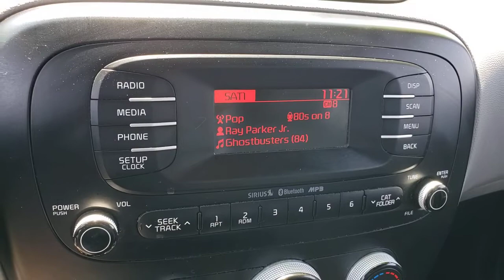2015 KIA SOUL Henderson, Las Vegas, Bullhead City, Centennial, St George, NV K128796Z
Shadow Black Used 2015 KIA SOUL available in Henderson, Nevada at Towbin Kia. Servicing the Las Vegas, Bullhead City, Centennial, St George, NV area.
2015 KIA SOUL 5DR WGN MAN BASE - Stock#: K128796Z - VIN#: KNDJN2A21F7128796

Towbin Kia
260 N Gibson Rd

2015 Kia SoulbrShop Local. Buy Online. Be Safe. Drive Happy. Towbin Kia is the number one Kia dealership in Las Vegas for a reason. We have the highest rated and reviewed customer service, the lowest prices, and the most convenient ways to shop for your New or Used Kia. Whether you're shopping online or in-store or need a friendly mechanic from our highly rated Service department - our mission is to make the process easy and enjoyable. We create happy customers for life! With Towbin Kia, you get the best online experience without sacrificing the local friendly service from experts right here in your community. As your local Kia Dealership in Las Vegas, we bring you the best online and in-person experience possible. Did you know? Only a Kia dealership can sell a Certified Pre-Owned Kia, period. Other non-Kia Dealers claim to have certified cars, but it is not a Certified Pre-Owned Kia. Only from participating Kia Dealers will the 10year/100,000-mile warranty transfer ownership. Have a car you do not want anymore? Not only do we pay top dollar for good quality trade ins, but we also will pay cash for your car, even if you do not need a replacement vehicle.brRecent Arrival! CARFAX One-Owner.br2015 Kia Soul Base Shadow Black FWD 6-Speed Manual 1.6L I4 DGI Gamma Air Conditioning, AM/FM radio: SiriusXM, Power windows, Radio: AM/FM/MP3 Audio System. Odometer is 2544 miles below market average! 24/30 City/Highway MPGbrbrConnect today with one of our online representatives for the best prices, trade appraisals and finance options.brbrAwards:br  * JD Power Initial Quality Study (IQS), Initial Quality Study (IQS)   * 2015 KBB.com Best Buy Awards Finalist   * 2015 KBB.com 10 Coolest New Cars Under $18,000   * 2015 KBB.com 15 Best Family CarsbrbrReviews:br  * Loads of available features; attractive cabin with user-friendly controls and ample passenger space; long warranty; excellent crash test scores. Source: Edmundsbr  * Whether you desire value, practic